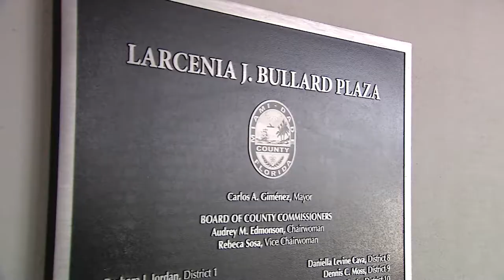Miami-Dade Minute - Larcenia J. Bullard Plaza Grand Opening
OurCounty celebrated the grand opening of the Larcenia J. Bullard Plaza. Watch this Miami-Dade Minute to see this newly built community destination, which will serve as a hub for new jobs and entrepreneurship.